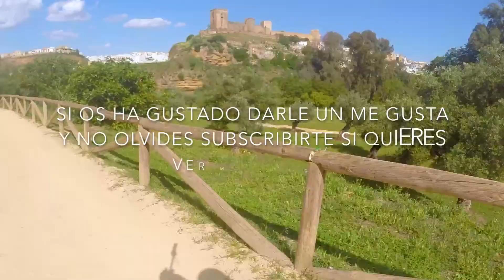Nuestra señora del Aguila Explicado Ninebot Mini Plus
Por una petición de "ElSellodeSalomon", he ido a Alcalá de Guadaira a unas cuestas que me han pedido probar con el NineBot Mini Plus, he ido a probar la cuesta que da a la Capilla de Nuestra Señora del Aguila, es un sitio precioso, digno de ver.

Aprovechando que pasaba por el "Puente del Dragón" de Alcala de Guadaira, aparque y me tire para arriba, pero, para eso tuve que ir por un camino de cabras total, y me desmoralizo mucho, al salir de la capilla, quise probar alguna cuesta mas, pero me perdí y tuve que dar una vuelta muy grande para no volver por el mismo sitio por el que vine. Quitando el principio, que bien lo pase.

"ElSello de Salomon", dime si esa cuesta te sirve o hay alguna mas que quieras probar, no suelo tener tiempo, pero si me pilla de paso, vuelvo a parar.